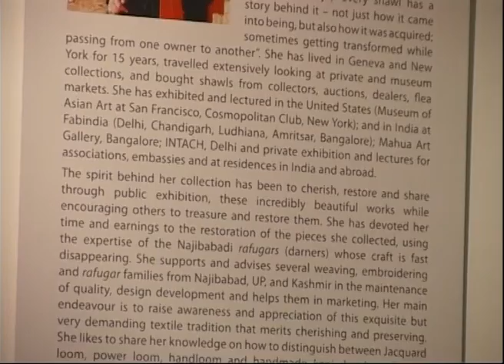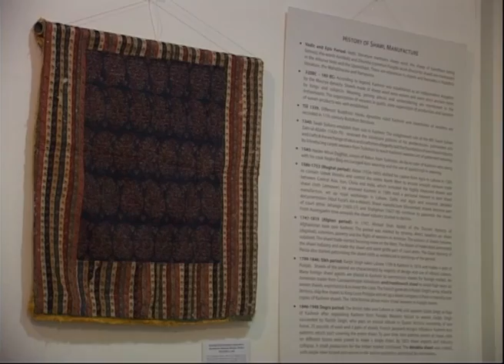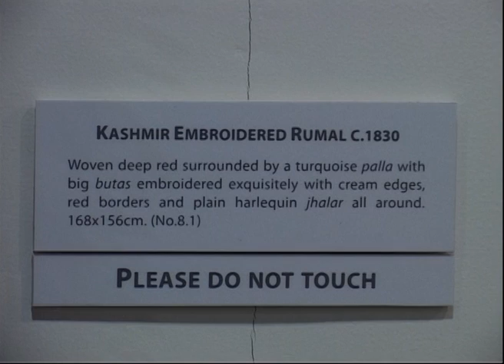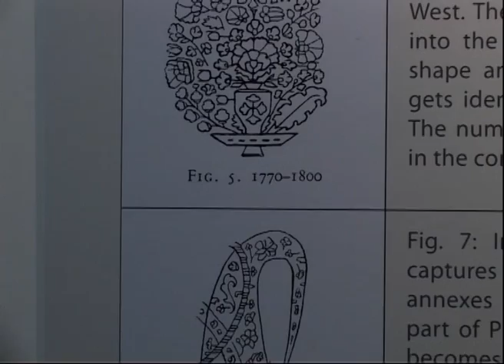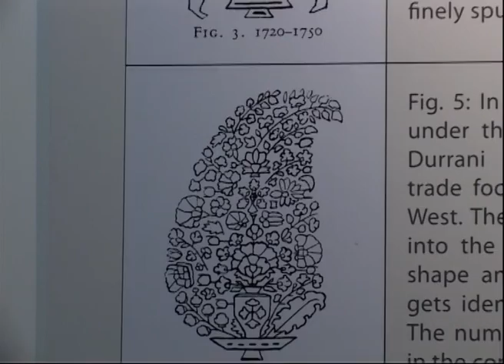Weaving Magic (1) - Exhibition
Weaving Magic: Romance of the Kashmir Shawl
The Aditi Collection